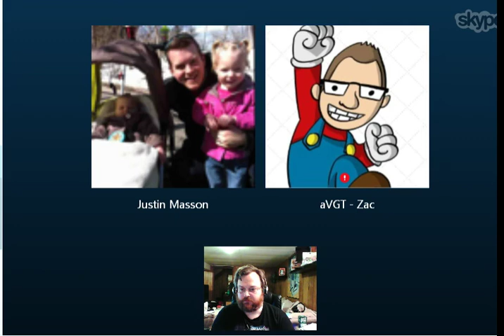Nintendo Dads Podcast #036: Oh What a Quiet Week